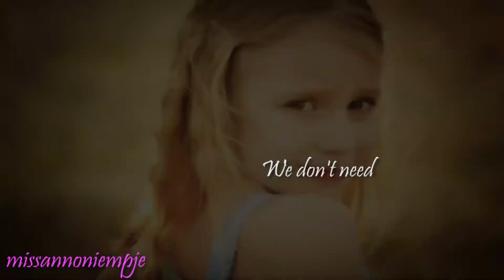Cailyn Ava ♥ Life Is Beautiful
My very first video of the adorable Cailyn. Thank you so much for the permission to make videos of Cailyn, she is so much fun to vid! :) I hope you like it Xx
I thought I would enter Deny1z4's contest with this :) I know it is not my best video but as the due date is close on her contest I decided to enter this one :)